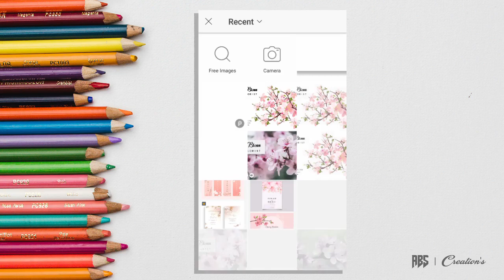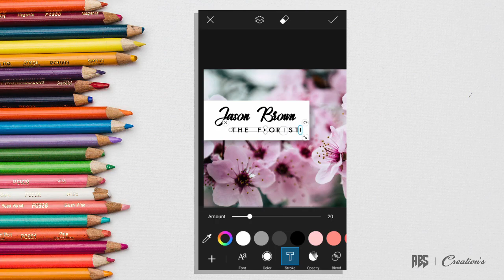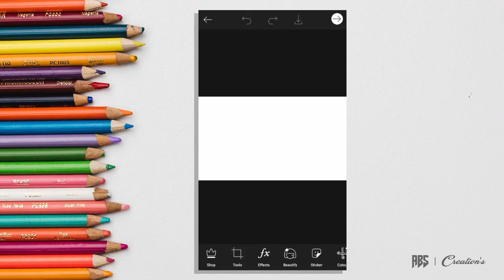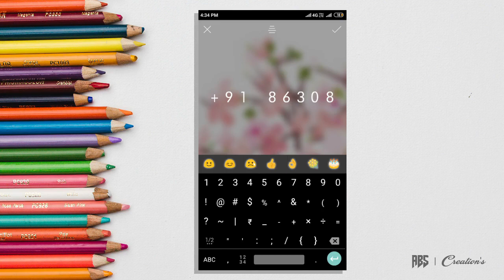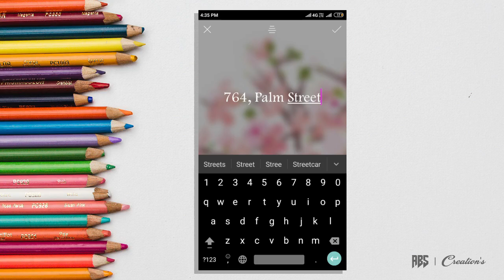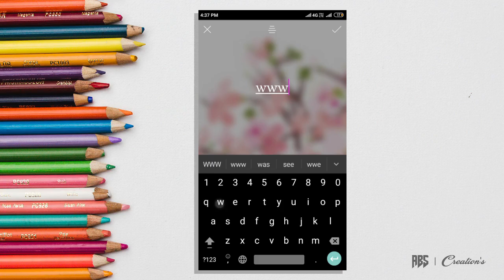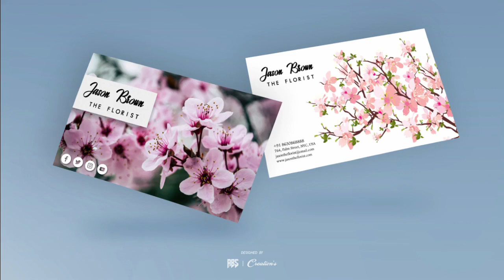Design Professional Visiting Cards on your mobile | PicsArt Tutorial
Design Professional Visiting Cards on your Mobile using PicsArt.

In this tutorial we are going to make a Visiting Card of a florist person using PicsArt.

Watch till the end to learn How to Design such amazing Visiting Cards in PicsArt.

Thanks for visiting my channel! I hope you liked this tutorial!
You can easily create awesome Art & Designs and can Edit Photos on your mobile phone. Just follow my Tutorials on my YouTube Channel  "ABS Creation's".